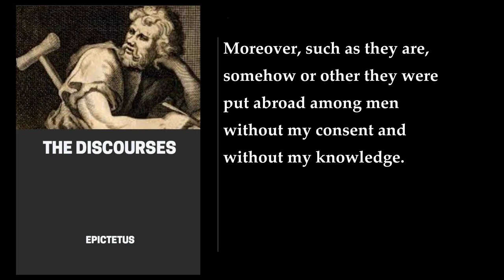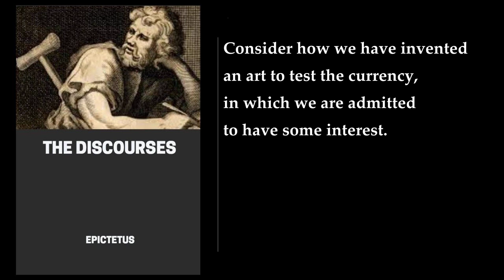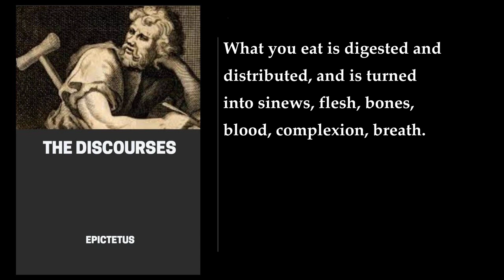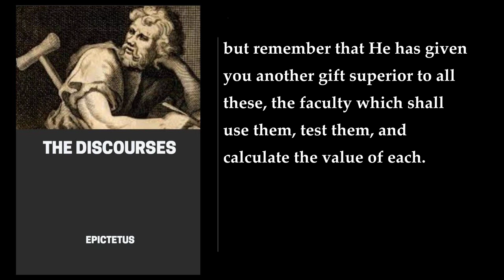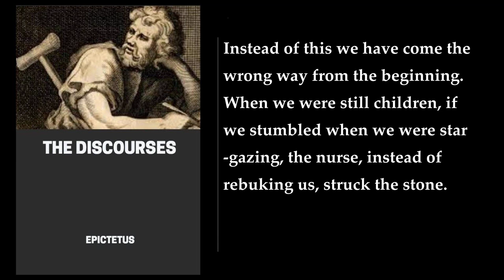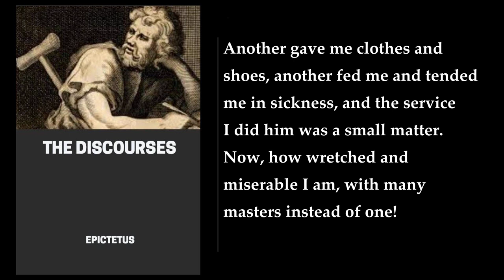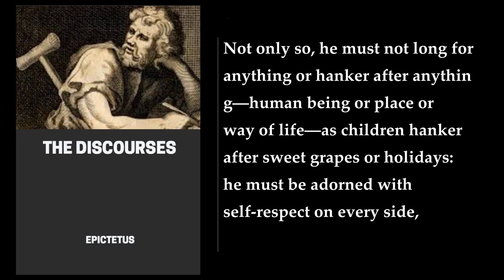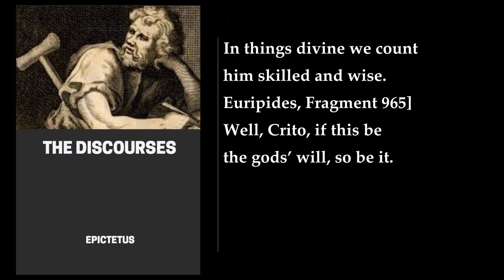The Discourses of Epictetus 🔑 By Epictetus. FULL Audiobook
"The Discourses of Epictetus" is a compilation of informal lectures given by the Stoic philosopher Epictetus to his students. The book explores Stoic philosophy, including concepts like happiness, well-being, hardship, challenges, and the mind’s relation to emotions. Epictetus was born into slavery and was granted his freedom at some indeterminate date. He then devoted his life to philosophy. In AD 95, Roman Emperor, Domitian, unpleased with the reception of stoicism among his tyrannical opponents, expelled Epictetus and other philosophers from Rome. Putting one of his own foremost teachings into practice, Epictetus turned adversity into opportunity, relocating to Greece where he was happy to not have any competition to open his school of stoicism in Nicopolis. There, his school attracted some of the most powerful and influential of the time, with his lectures even finding the lap of Marcus Aurelius. Epictetus’ influence became the central work propelling the Roman Emperor’s own stoic journey.

The book is divided into four books, each containing a series of informal lectures by Epictetus. The first book focuses on the nature of things, practicing Stoicism, cultivating moral virtue, and using reason and perception to navigate life’s challenges. The second book discusses the nature of the universe, the role of humans in it, and the importance of living in accordance with nature. The third book is about the nature of people and how to live in harmony with others. The fourth book is about the nature of the divine and how to live in harmony with the divine.

Epictetus’ teachings are still relevant today, and his influence can be seen in the works of many modern philosophers. His emphasis on the importance of living in accordance with nature, cultivating moral virtue, and using reason and perception to navigate life’s challenges is still relevant today. The book is a must-read for anyone interested in philosophy, especially those interested in Stoicism. It provides a comprehensive overview of the philosophy and is an excellent introduction to the works of Epictetus.

I hope this summary helps you understand the key themes and concepts of "The Discourses of Epictetus".
More: Epictetus, Discourses, Philosophy
Stoicism, Arrian, Greek philosophy
Self-help, Ancient philosophy, Moral philosophy
Human nature, Freedom, Willpower
Endurance, Self-restraint, Calamity

00:00:00 Preface
00:02:07 BOOK 1. Chapter 1. On Things In Our Power And Things Not In Our Power
00:09:18 Chapter 2. How One May Be True To One's Character In Everything
00:16:28 Chapter 3. What Conclusions May Be Drawn From The Fact That God Is Father Of Men
00:18:25 Chapter 4. On Progress, Or Moral Advance
00:25:23 Chapter 5. Against Followers Of The Academy
00:27:28 Chapter 6. On Providence
00:35:29 Chapter 7. On The Use Of Variable Premisses And Hypothetical Arguments And The Like
00:42:06 Chapter 8. That Faculties Are Fraught With Danger For The Uneducated
00:45:05 Chapter 9. How One May Draw Conclusions From The Fact That We Are God's Kinsmen
00:52:23 Chapter 10. To Those Who Have Spent Their Energies On Advancement In Rome
00:55:19 Chapter 11. On Family Affection
01:03:50 Chapter 12. On Contentment
01:11:03 Chapter 13. How One May Act In All Things So As To Please The Gods
01:12:19 Chapter 14. That God Beholds All Men
01:16:02 Chapter 15. What Philosophy Professes
01:17:41 Chapter 16. On Providence
01:21:35 Chapter 17. That The Processes Of Logic Are Necessary
01:27:12 Chapter 18. That We Should Not Be Angry At Men's Errors
01:33:05 Chapter 19. How One Should Behave Towards Tyrants
01:39:01 Chapter 20. How Reason Has The Faculty Of Taking Cognizance Of Itself
01:42:59 Chapter 21. To Those Who Wish To Be Admired
01:43:45 Chapter 22. On Primary Conceptions
01:48:42 Chapter 23. Against Epicurus
01:50:26 Chapter 24. How One Should Contend Against Difficulties
01:55:06 Chapter 25. On The Same Theme
02:01:58 Chapter 26. What Is The Law Of Life
02:06:10 Chapter 27. On The Ways In Which Impressions Come To Us: And The Aids We Must Provide For Ourselves To Deal With Them
02:10:49 Chapter 28. That We Must Not Be Angry With Men: And Concerning What Things Are Small And What Are Great Among Men
02:18:24 Chapter 29. On Constancy
02:32:43 Chapter 30. What A Man Should Have Ready To Hand In The Crises Of Life
02:34:18 BOOK 2. Chapter 1. That There Is No Conflict Between Confidence And Caution
02:44:04 Chapter 2. On Peace Of Mind
02:49:08 Chapter 3. To Those Who Commend Persons To Philosophers
02:50:28 Chapter 4. To The Man Caught In Adultery
02:53:28 Chapter 5. How A Careful Life Is Compatible With A Noble Spirit
03:00:41 Chapter 6. On What Is Meant By 'Indifferent' Things
03:06:42 Chapter 7. How To Consult Diviners
03:09:36 Chapter 8. What Is The True Nature Of The Good
03:16:17 Chapter 9. That We Adopt The Profession Of The Philosopher When We